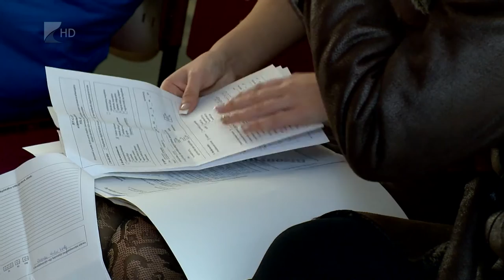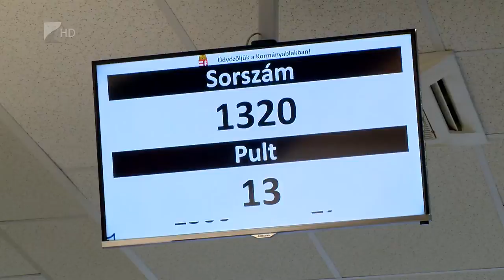Illetékmentes okmányok - Kölcsey Tv